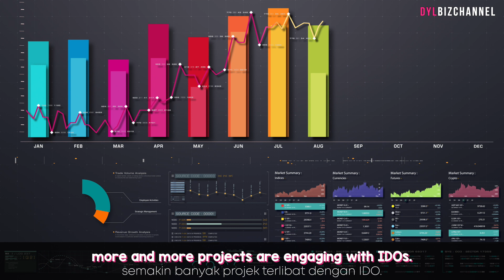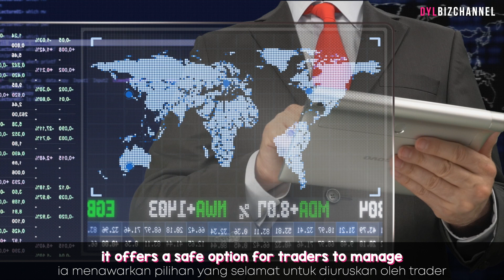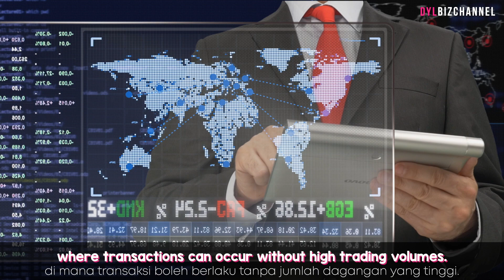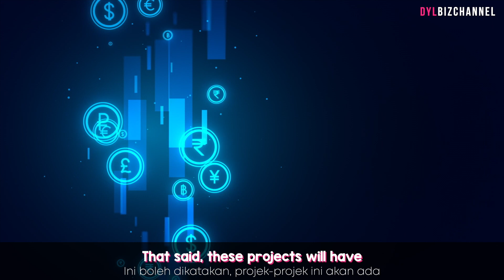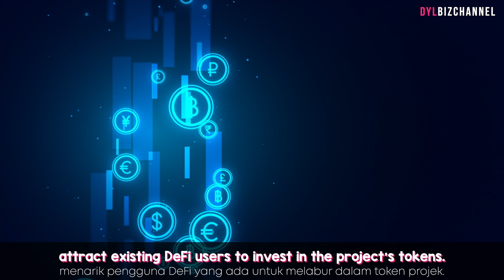What is IDO? Initial DEX Offering in 4 minutes for beginner!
Hey guys,
This is my second educational video for the fellowship of Nas Academy X Metapurse.
In this video, I will be explaining what is Initial DEX Offering and the advantages of IDO in 4 minutes!
Malay Subtitles provided!